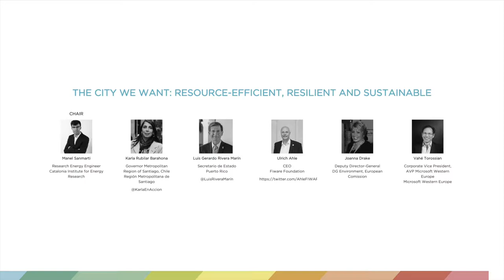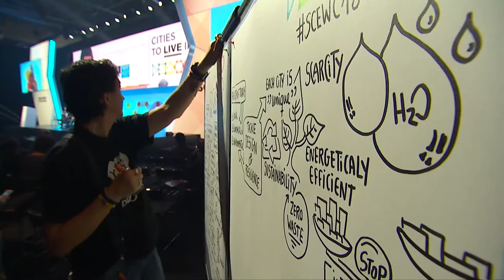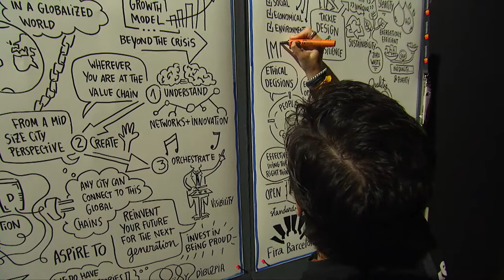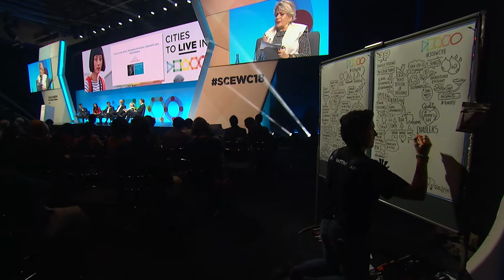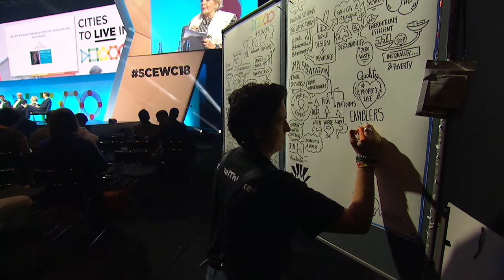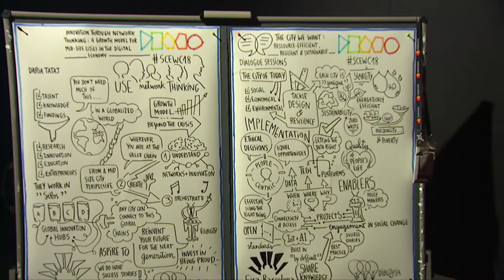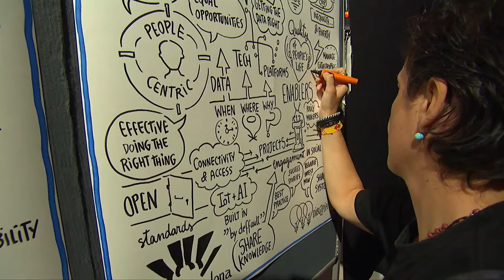The City We Want: Resource Efficient, Resilient and Sustainable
This might sound like wishful thinking as realizing resource-efficiency and resilience requires retrofitting or rebuilding infrastructures and promoting sustainable lifestyles. All this considering that cities come in different shapes and sizes and are characterized by their geographical and cultural features. But sustainability must be at core of urban development. How to factor these parameters to better cope with environmental challenges?

Participants:

CHAIR

Manel Sanmarti
Research Energy Engineer
Catalonia Institute for Energy Research

SPEAKER

Karla Rubilar Barahona
Governor Metropolitan Region of Santiago, Chile
Región Metropolitana de Santiago

SPEAKER

Luis Gerardo Rivera Marín
Secretario de Estado
Puerto Rico

SPEAKER

Ulrich Ahle
CEO
Fiware Foundation

SPEAKER

Joanna Drake
Deputy Director-General
DG Environment, European Comission

SPEAKER

Vahé Torossian
Corporate Vice President, AVP Microsoft Western Europe
Microsoft Western Europe